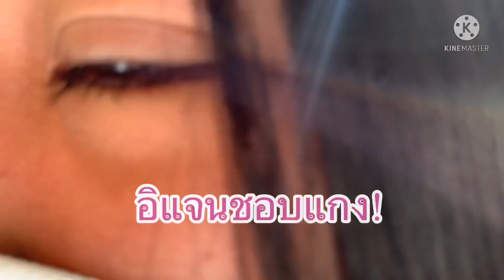งานแต่งเพื่อนสาว(กิ๊ฟหรือเจ๊วันดี)นั้นเอง จะปังขนาดไหนไปชม!!